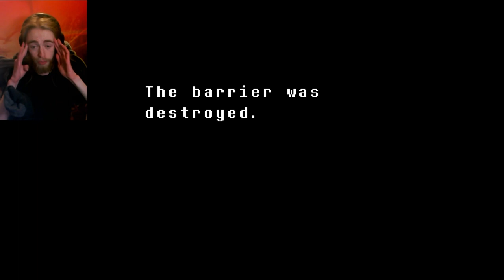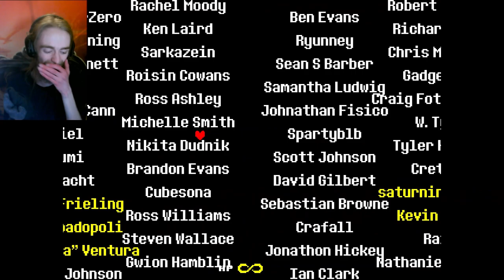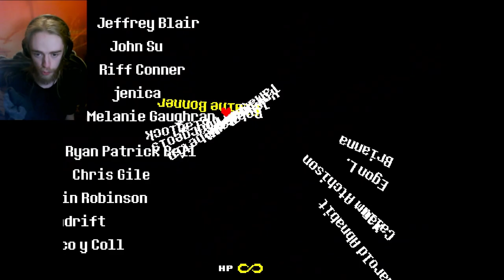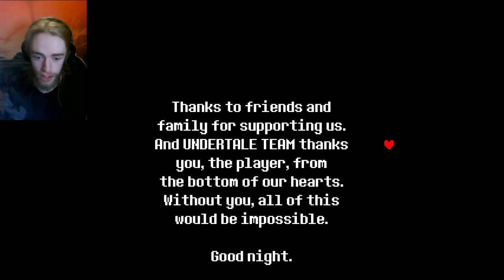Dreams Come True - Undertale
We've done so much, and it's only natural to wish the best for those we've influenced. However, sometimes we wish for things that seem so out of reach that it seems that they can only be possible in a dream, yet that doesn't matter, because today dreams come true.